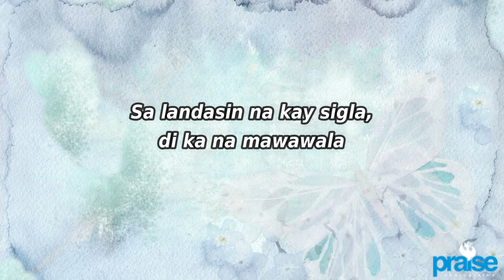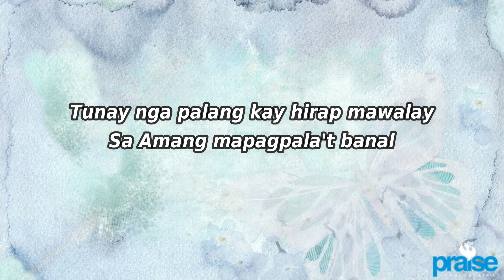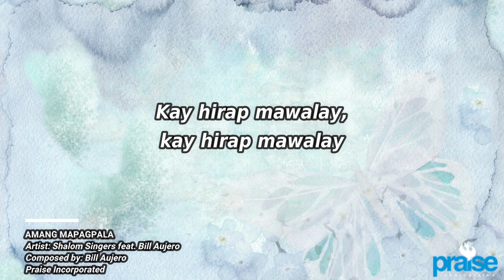Bill Aujero - Amang Mapagpala (Lyric Video)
Amang Mapagpala (Lyric Video)

Artists: Shalom Singers (Feat. Bill Aujero)
Composed by: Bill Aujero